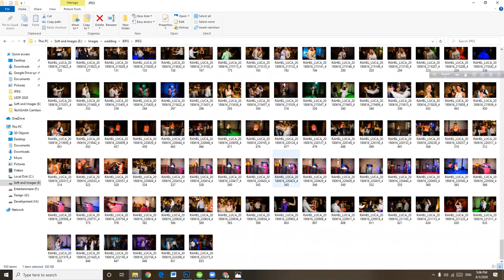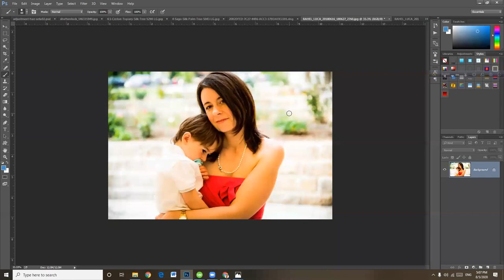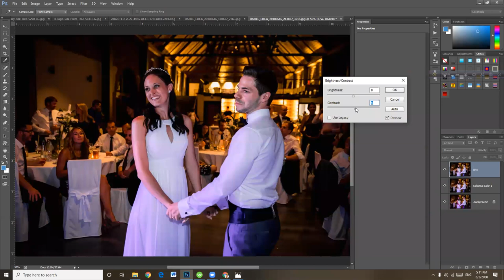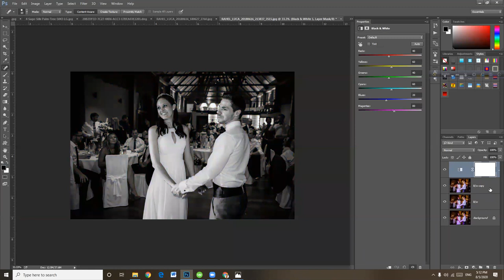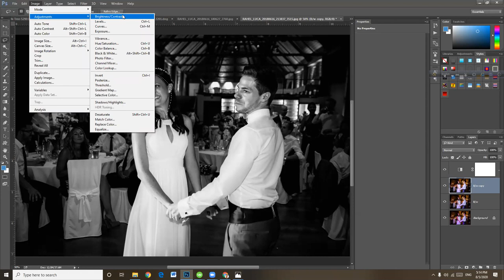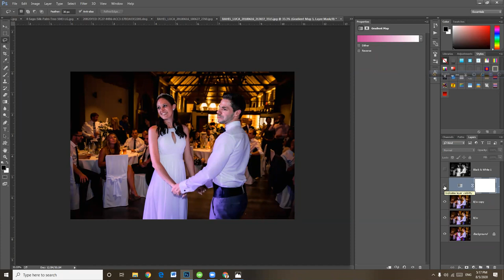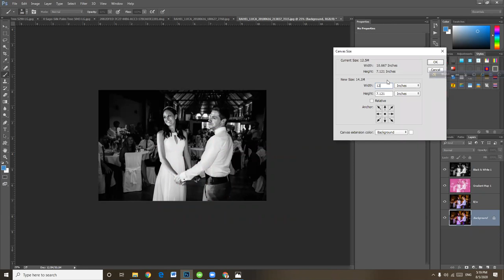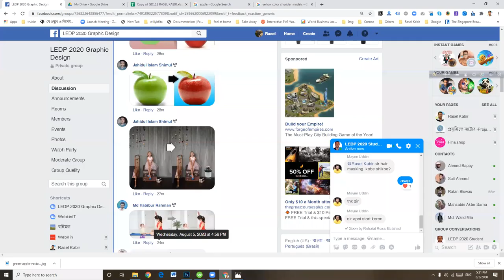Adobe Photoshop Color Correction with adjustment Layer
Adobe Photoshop, Adjustment Layer, Color Correction